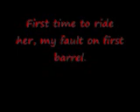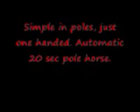--Dumpling-- Barrel horse for sale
barrel horse for sale